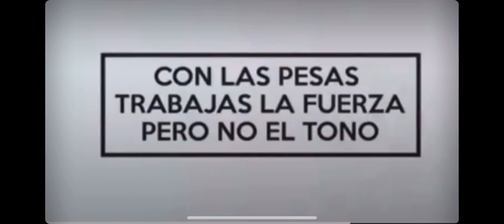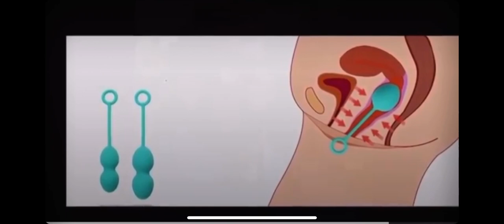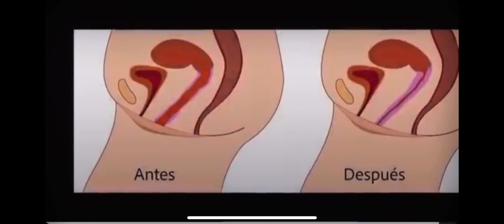EL BESO DE SINGAPUR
Pompoir
Golpe de flauta